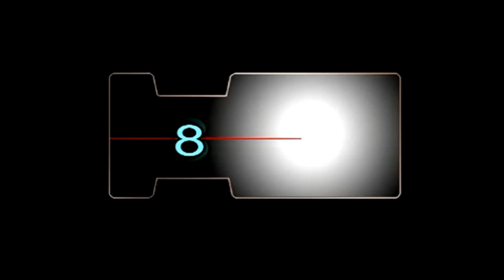SIVAGANGAI KALAVASAL NADAGAM PART 16 NARATHAR+ MURUGAN COMEDY